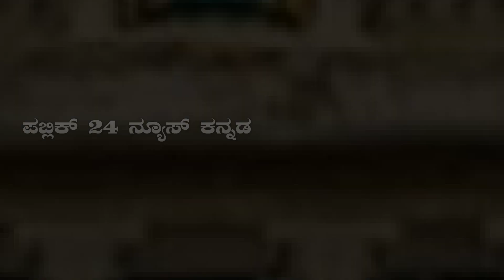ಇಲಕಲ್ಲ ll ಮೂಲಭೂತ ಸೌಲಭ್ಯಕ್ಕಾಗಿ ಮತ್ತೆ ಶಾಂತಿಯುತ ಪ್ರತಿಭಟನೆಗೆ ಕುಳಿತ ಹಿರೇಓತಗೇರಿ ಗ್ರಾಮಸ್ಥರು